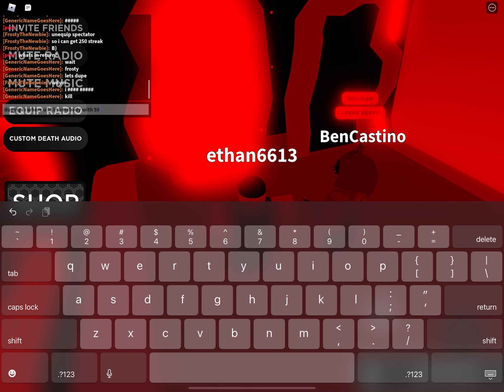me and ben getting abused from frosty for 11 minutes and 59 seconds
Slap battles funny moments